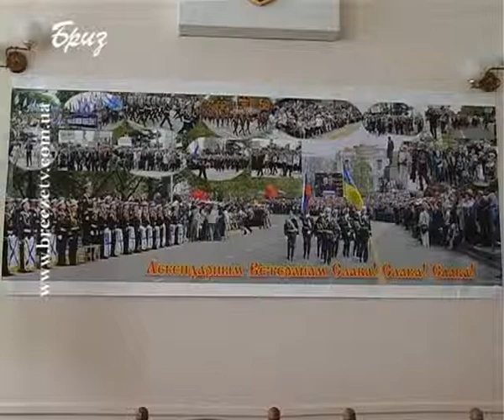ЗАХІД ДЛЯ ВЕТЕРАНІВ В НАХІМОВСЬКІЙМ РДА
Напередодні Дня Захисника Вітчизни у великій залі Нахімовської райдержадміністрації відбулися урочисті заходи присвячених цьому святу. Керівництво влади та ветеранських організацій  району, вітали  ветеранів Великої Вітчизняної війни та Збройних Сил з їх професійним святом.